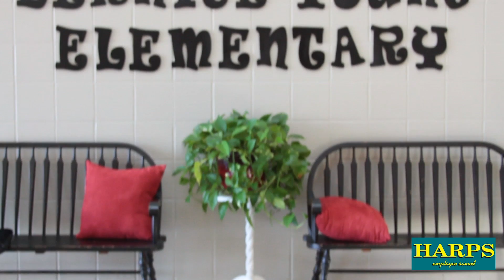Bernice Young Elementary and Dr Cassady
Congratulations to Bernice Young Elementary and Dr. Richard Cassady for being recognized as the 2015 Partners in Education  School Partnership of the Year